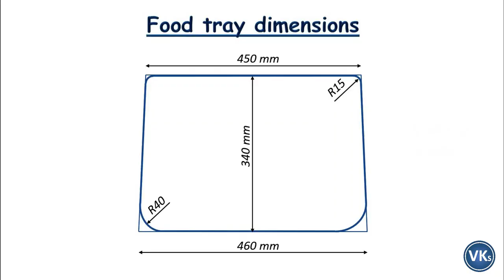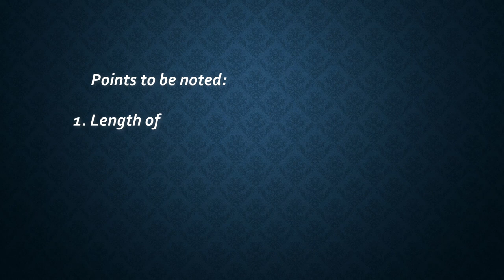How to Make a Food Tray for Car from PVC Pipe | DIY Project | VinKrish Solutions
In this video, I will show you how to make a Food Tray for Car from PVC pipe. This can be useful when you have to dine inside your car especially during lockdown periods or during travel. You can also use this tray to work with your tablet, laptop etc. Hope you will enjoy this video.

Concept credit: SMR